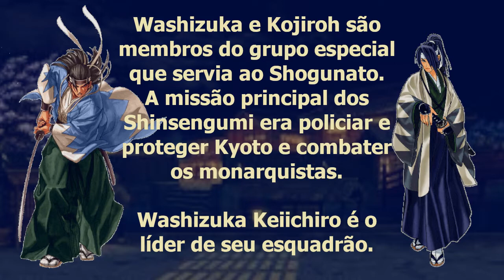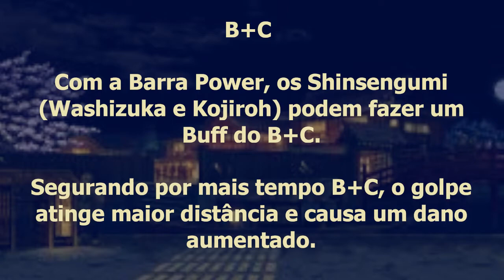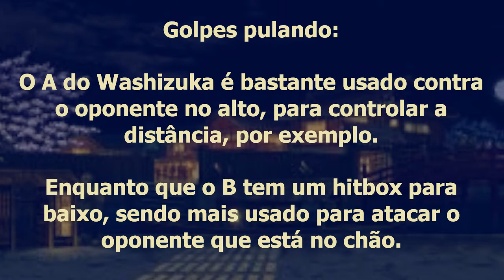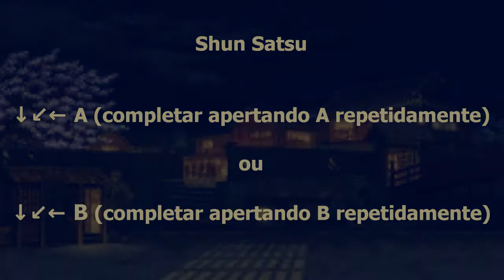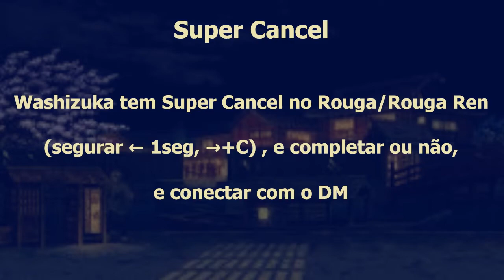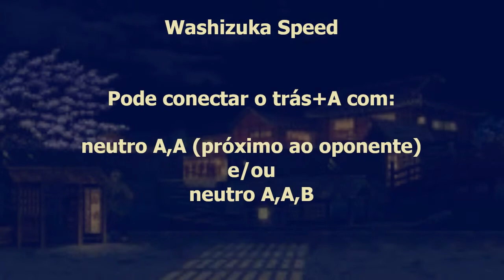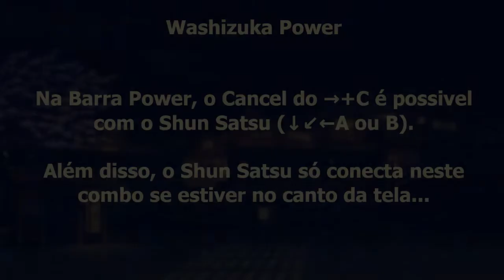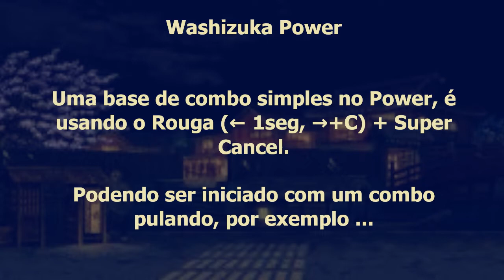Dicas #25: Washizuka, Estilo de Luta e Dicas de Base de Combos | The Last Blade 2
Oi, pessoas :)
Mais um pouco de dicas sobre os personagens de The Last Blade 2.
Dessa vez, um líder dos "Lobos" Shinsengumi, Keiichiro Washizuka.
Ele entra nessa guerra de The Last Blade 2 para vingar a morte de seu líder, indo atrás de Mukuro para isso...

Washizuka que tem um estilo de luta diferente (que é até uma técnica muito usada pelos Shinsengumi, a qual Washizuka faz em seu SDM).
Washizuka Power é bem forte, apesar de não possuir o "frente+C Cancel" efetivo, por exemplo.

Não coloquei os combos mais complexos nesse video para não ficar muito longo. Vou tentar fazer uma Parte 2 com uns combos mais longos dele.

É isso.
OSS!

Introdução 0:01
Golpes normais 0:08
Rasteira 1:02
Speed B+C 1:24
Power B+C e Buff 1:53
Golpes pulando 2:33
Punição do oponente caído 3:11
Golpes Especiais
-  Shikku Satsu (tras frente, A ou B) 3:33
- Koku Satsu (baixo cima, A ou B) 3:48
- Shun Satsu (↓↙← A ou B) 4:16
- Rouga (tras frente, C) 4:43
Desperate Move Shin Rouga 5:12
Super Desperate Move Saishu Rouga 5:36
SDM Saishu Rouga com Buff 5:55
Super Cancel 6:25
Combos 6:55
Combos Speed 7:00
Combos Power 8:25